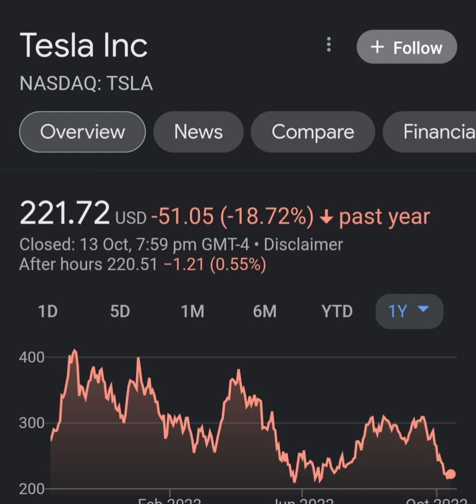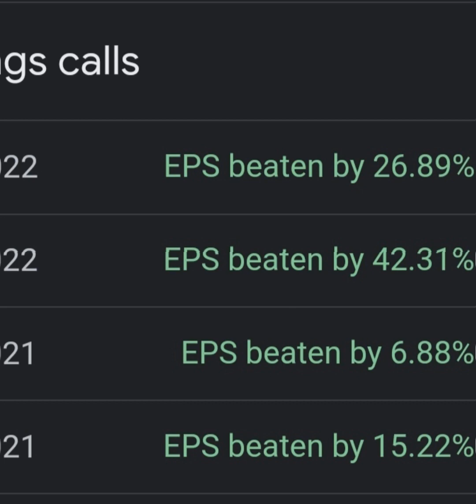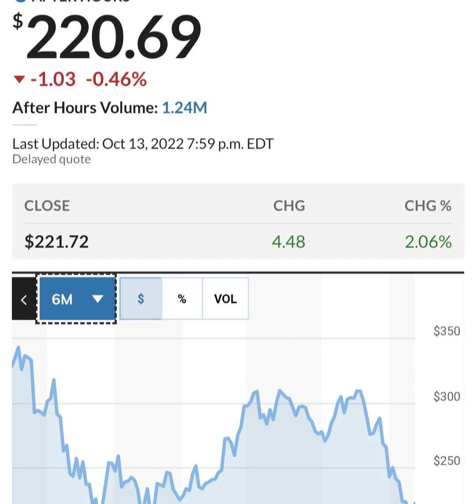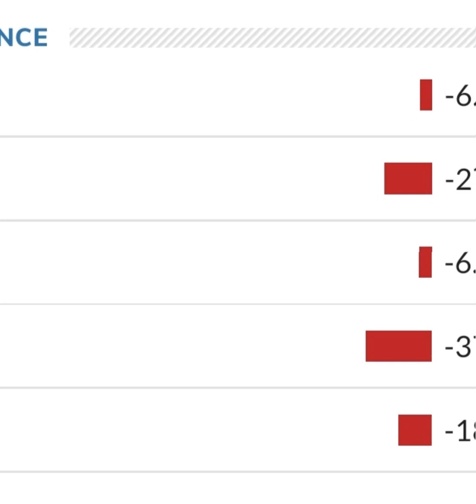TESLA STOCK PRICE TESLA STOCK NEWS TODAY TESLA STOCK UPDATE